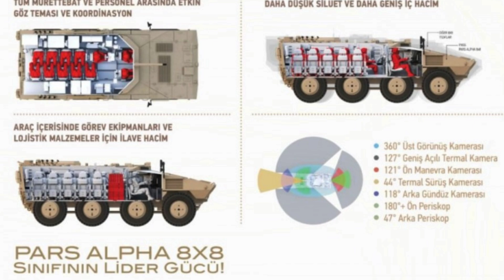Turkey presented PARS ALPHA 8×8: a new generation armored personnel carrier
Source:

PARS ALPHA 8×8. Photo: FNSS

Donates:

USDT: TSJfcHW5UBth2qsR6jYUeGsxJDYYL16YCL

Bitcoin
BTC: 1PYFjXGCBvzyjpbuPRiy1P7DwndWNcTKfG